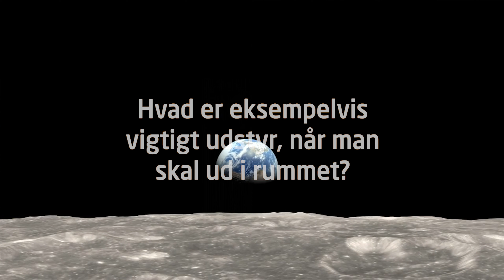John Leif Jørgensen: Eksempel på vigtigt udstyr